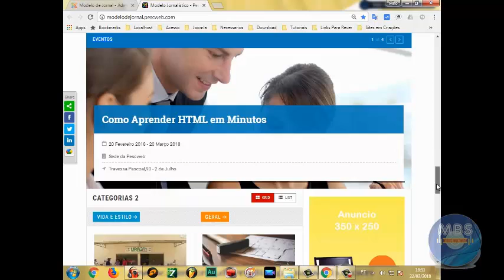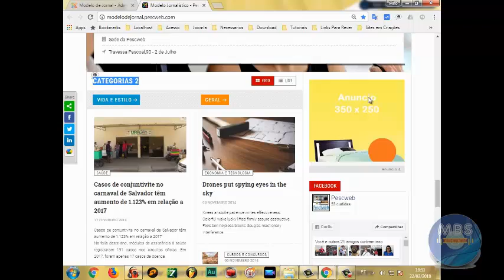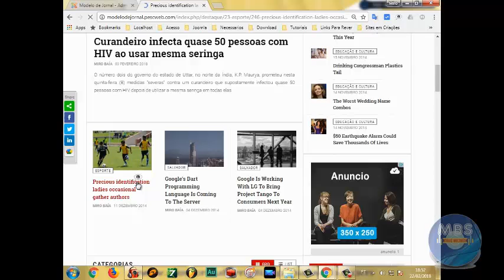Modelo de JornalWeb Pronto - Modelo Jornalsitico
Promoção PescWeb

Loja Virtual Modelo Único e JornalWeb por 650 prontto pra usar
- Plataforma CMS-Joomla
- Com Administrador Próprio
- Fácil Configuração
- Melhor Noticiário Online
- Suporte Online
- Instalável em qualquer Hospedagem Web
é só Baixar por um precinho que você pode pagar por R$650
(Caso não tenha hospedagem Web e domínio temos ótimas promoções na Hospedagem PescWeb

Funcionalidades
• Slides de banners rotacional no topo e nos lados
• Slides de Noticias no topo
• Módulo de Ultimas Noticias
• Mural de Recados, Conversão de Moedas, Vídeo, Pesquisas e Álbum de Fotos
• Inserção nos Sites de Pesquisas como Google, Yahoo, Bing...
• Previsão de Tempo e Google map
• Integrado com ranking de indicações

(Não inserido Hospedagem e Domínio)
Hospedagem:

Videos Aulas dos Itens do Jornal Web - Plataforma Joomla:
1o